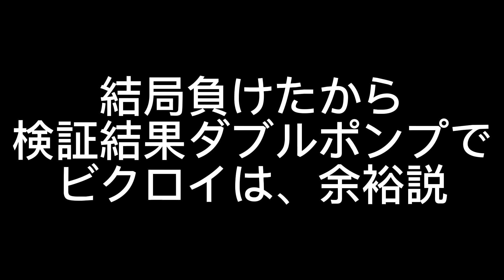ダブルポンプ最強か説